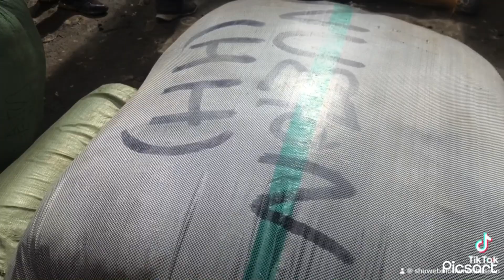Easleigh 8 Istirati Astleigh Nairobi🇰🇪from #Uganid🇺🇬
Congratulations building A Panigani Eastleigh